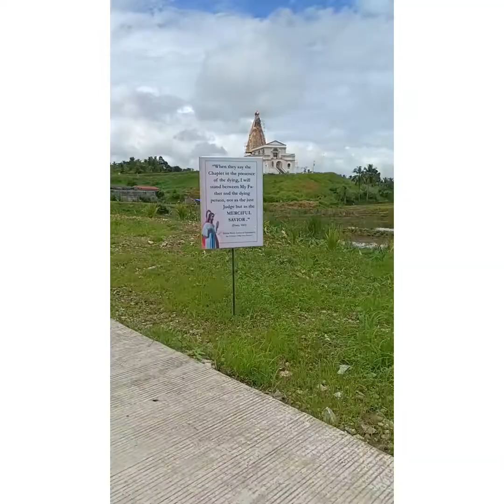visit : tallest statue of Divine Mercy in SAMAR-LEYTE, Brgy. Timbangan, Calbiga Samar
summer vacay @ Samar
divine mercy center
calbiga, Samar